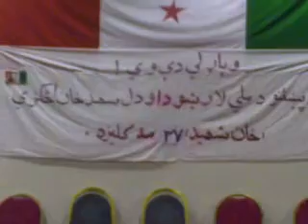pakhton khwa mashira london